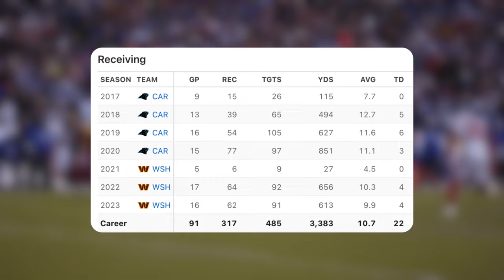Several receivers the Chiefs could sign VERY soon!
Darnell Mooney article references
A projected contract for Darnell Mooney (A to Z Sports)
Chiefs viewed as perfect landing spot for Chicago Bears WR Darnell Mooney
Multiple people suggested Darnell Mooney could land in KC

Cole DeRuse
705-B SE Melody Ln #218
Lee's Summit, MO 64063